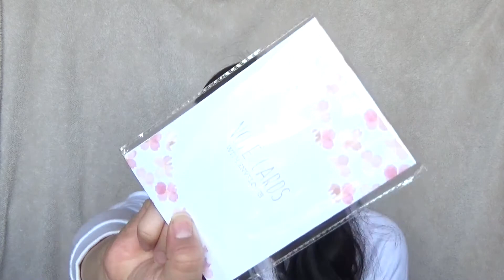⭐ TARGET DOLLAR SPOT HAUL!! ⭐ l 2-18-2018 l Spring and Easter Finds! 🐇🌷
One of my FAVORITE places to shop for cute, QUALITY, AFFORDABLE home decor! Have you found anything good in the TDS?

Documenting my style, obsessions, and life one video at a time. Little Latina fashionista! 👗 Country raised, city destined! 🌟 Cosplay girl! 🎭 I want adventure in the great wide somewhere with my cat 🐈, my dog 🐕, my budgie 🐦 , my hedgehog 🦔, and my love 💑! 🕮